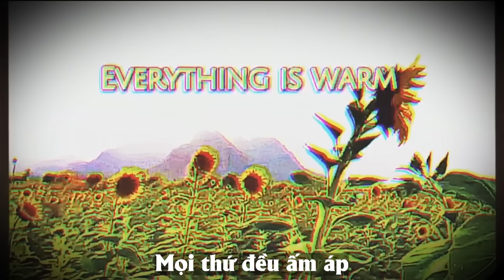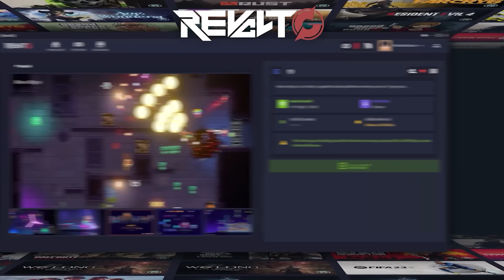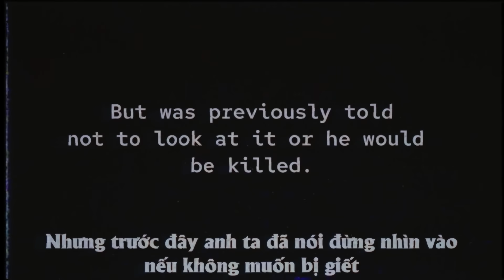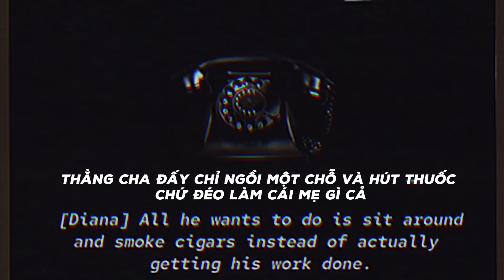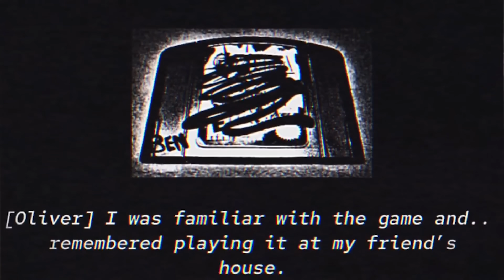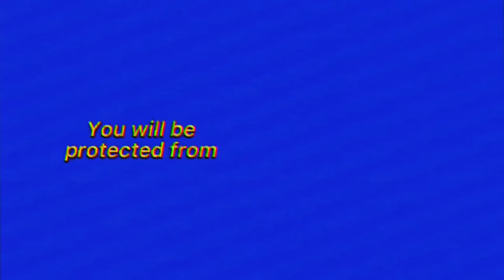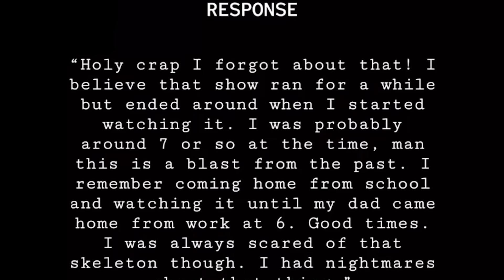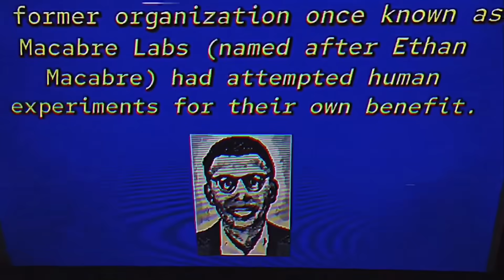The Macabre Experiment - Những thí nghiệm đáng sợ | Cờ Su Original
Nghe nhạc Chill ? Cờ Su chill ngay

Script: Nino
Voice: Cờ Su
Edit: Cờ Su + Dash 26